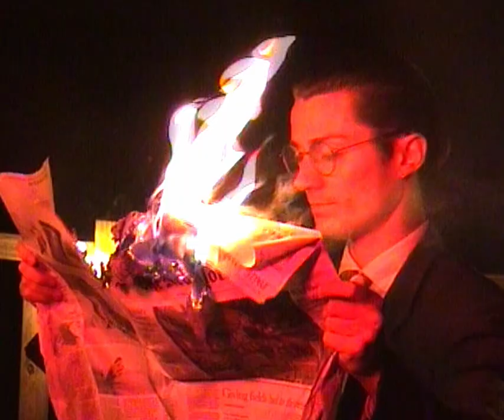Diarmuid Coakley, Nathan J. Darrow Ft. Ludwig Krainik-Saul - Somnia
SOMNIA MUSIC VIDEO
Note: LET THE WAVES COLLIDE
Artists: Diarmuid Coakley, Nathan J. Darrow, Ludwig Krainik-Saul
Album: Diarmuid Coakley, Nathan J. Darrow - Hélas (EP)
Duration: 04:34
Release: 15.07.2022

Production: the atlasworks collective
Direction: Nathan J. Darrow
Casting: Diarmuid Coakley, Ariane Soulat
Art direction assistants: Diarmuid Coakley, Jeremy Maurin & Marco Woodcock
Filming & edition: Nathan J. Darrow
Additional postproduction: Jeremy Maurin
Production assistance: Thomas Hudry, Alexandre & Stanislas Krainik Saul.
Recorded, mixed & mastered by Eliott Tordo at Sun Tzu Records

UNBRIDLED, INDEPENDENT CREATION.